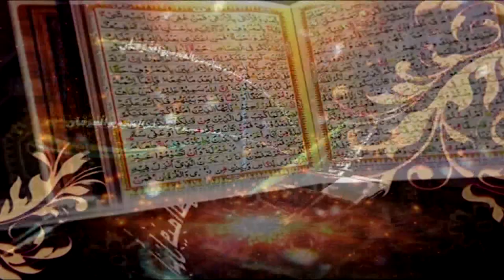Surah An-Nahl Ayat 84 to 89 | Prof. Dr. Qazi Sultan Sikandar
Ahbab-e-Mustafai